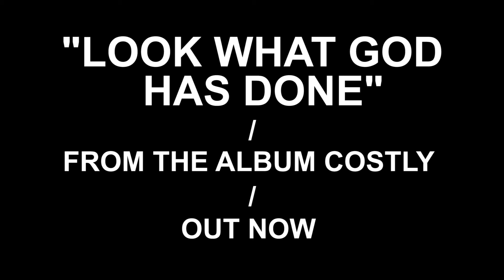Ghost Ship - Basement Sessions "Look What God Has Done"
Music video for Basement Sessions "Look What God Has Done" performed by Ghost Ship.